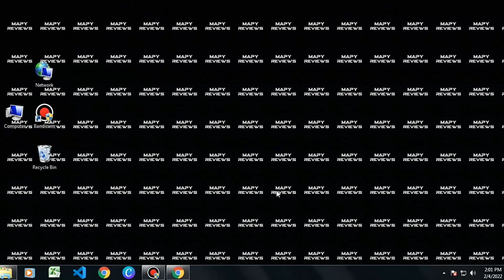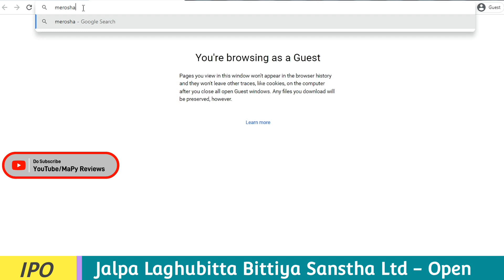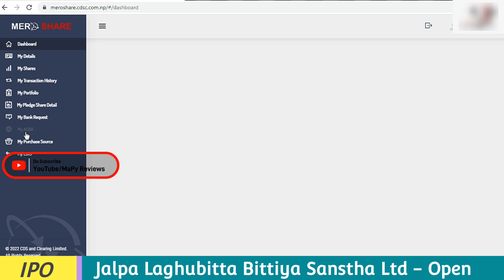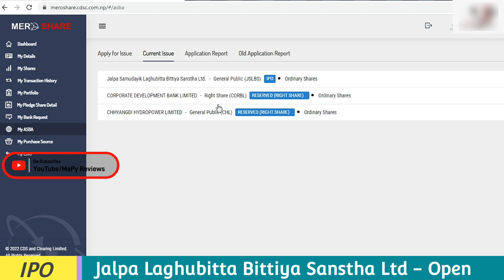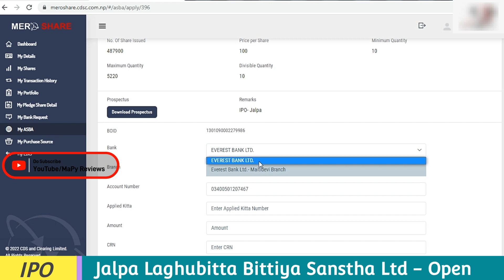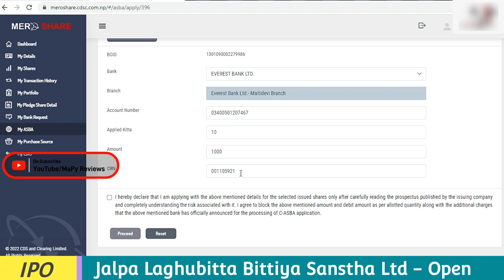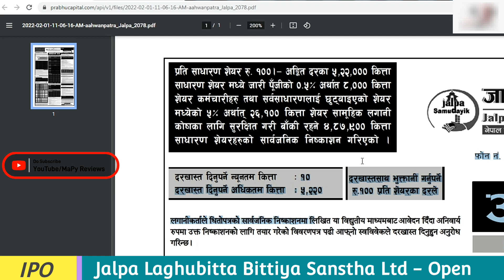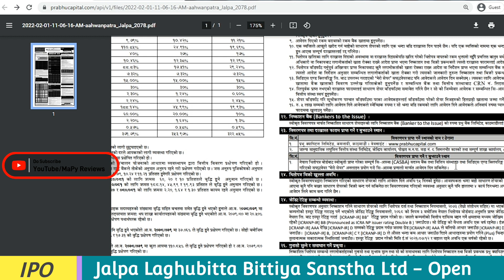Jalpa Laghubitta Bittiya Sanstha | How to Apply IPO from Meroshare?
In this tutorial video, We'll show you all how to apply for IPO of JALPA LAGHUBITTA BITTIYA SANSTHA from Meroshare.

We'll explain all the steps, alternative ways to apply and also talk about this IPO,
it's opening Range, Book Value, EPS and many more.

- Here is the Offer Letter of Jalpa Samudayik Laghubitta Bittiya Sanstha Ltd

• Music Credit •

• Intro Music •

We have collected these data from some related sites & newspapers; Please Correct us if you found any Mistake(s). And we aren't  registered investment advisors/ or stock dealers. After watching this video, you agree that any steps you take will be at your own risk. Share Market has a high degree of risk, please  do acknowledge.
And
All Credit to them!